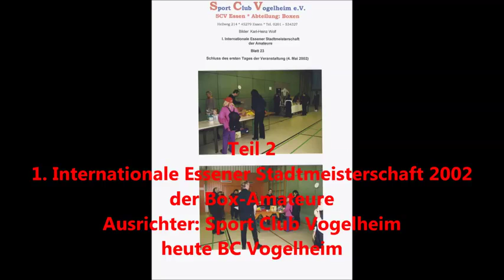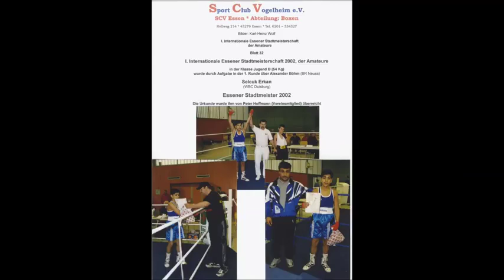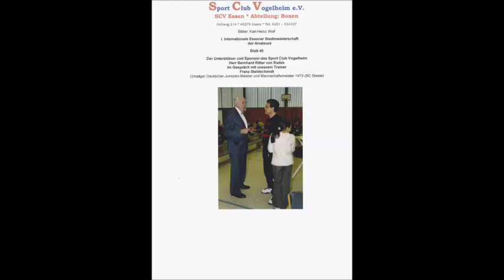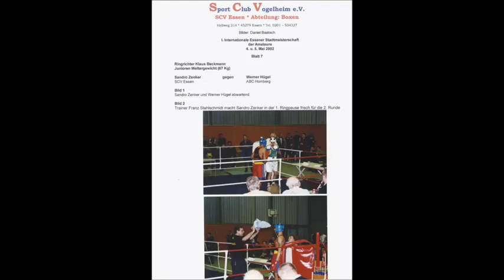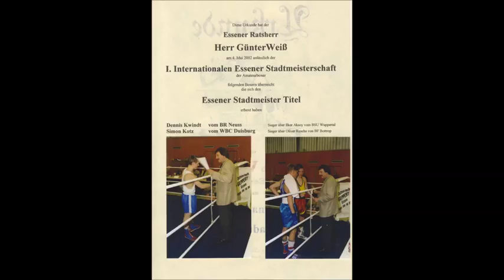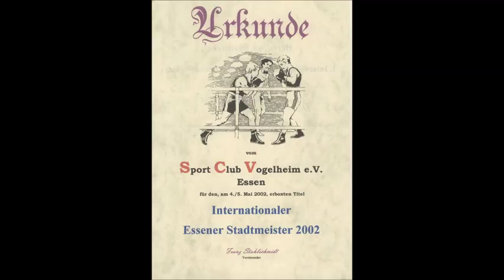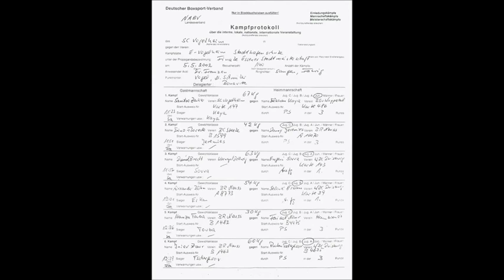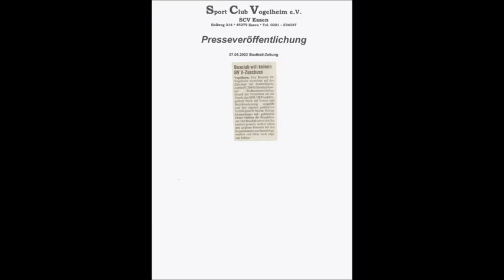1911 * Der Sportler * Boxen * BC Vogelheim * 1. Internation. Stadt Meisterschaft * Chronik 2 * 2002